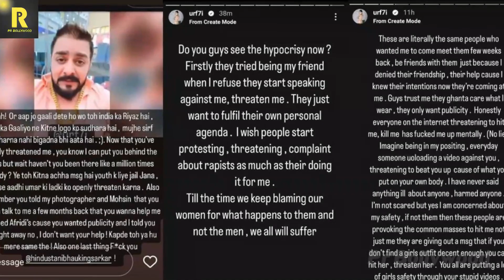Urfi Javed और Hindustani Bhau में हुई जबरदस्त बहस, कपड़ो को लेकर सरेआम दी धमकी